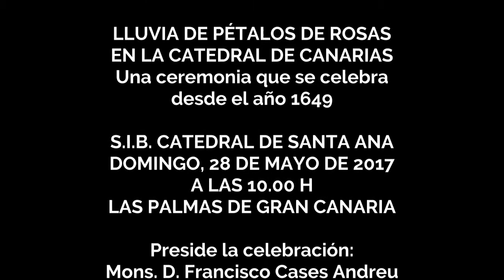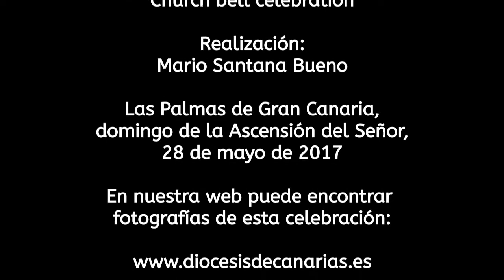Ascensión del Señor - Lluvia de pétalos 2017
SOLEMNIDAD DE LA ASCENSIÓN DEL SEÑOR EN LA CATEDRAL DE CANARIAS: LLUVIA DE PÉTALOS
De esta ceremonia existen datos en el archivo catedralicio desde el año 1649

Todos los años en el día de la Ascensión del Señor en la Catedral de Canarias tiene lugar la celebración de la misa a las 10.00 h y terminada la eucaristía se expone el Santísimo Sacramento y mientras se reza y se cantan himnos, desde el cimborrio caen pétalos de rosas, y un grupo de niños esparcen pétalos en torno al altar formando un precioso tapiz. Luego se reserva el Santísimo Sacramento y las personas asistentes se reparten los pétalos.

Es la ceremonia de estas características más antigua de España.